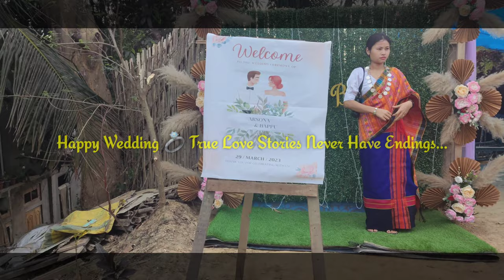Chakma Traditional Wedding 4K - Congratulations Bappu (Boia) & Arsona 💑💕 II Chawngte - Tipperaghat ✨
Happy Married Life My Dear Best Friend - My heartfelt Congratulations To you both 💝
 I wish you all the love, all the care, all the happiness, and a bond that will last a lifetime!!!💕🎉🎊